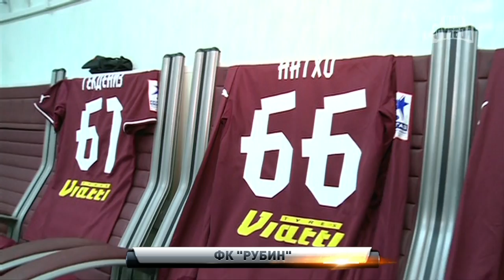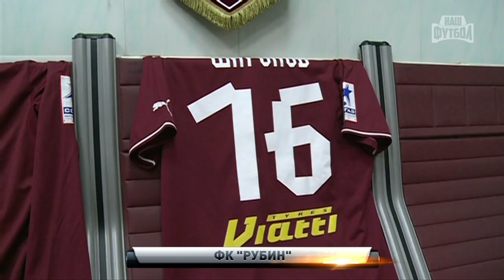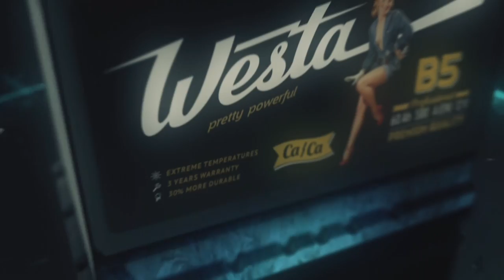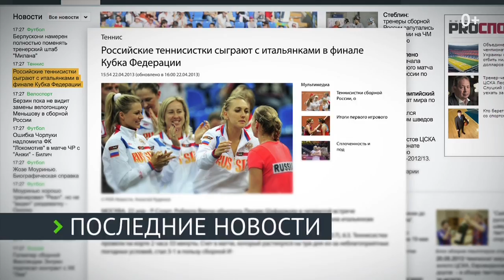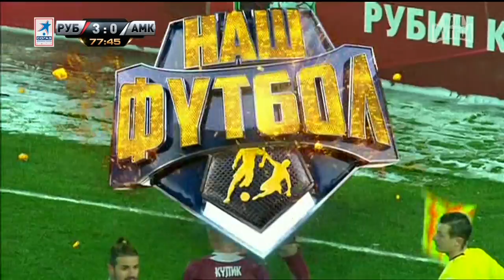Rubin vs Amkar | RPL 2013/14